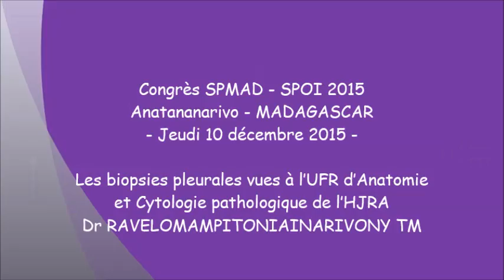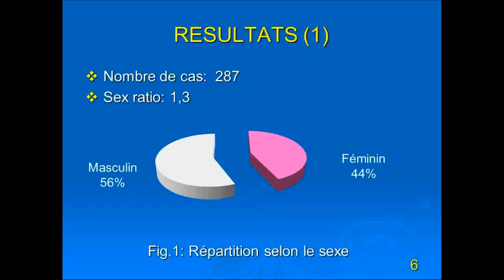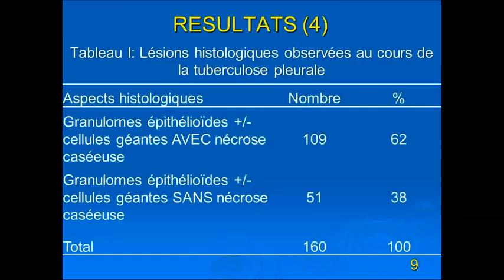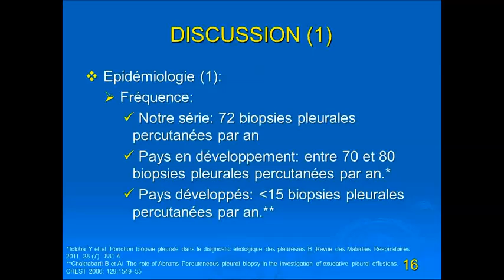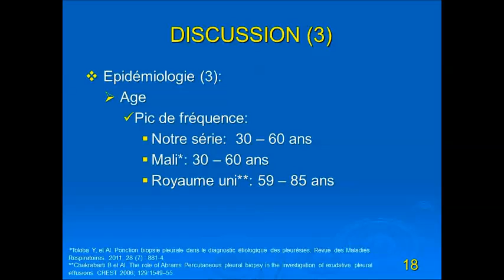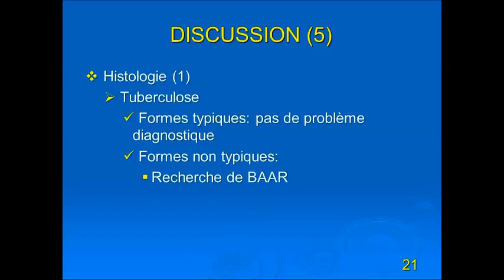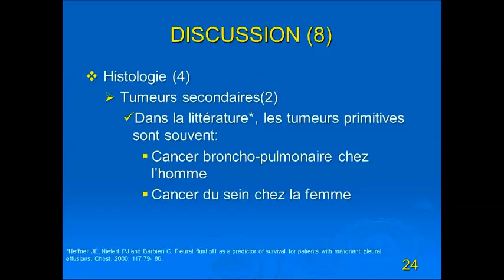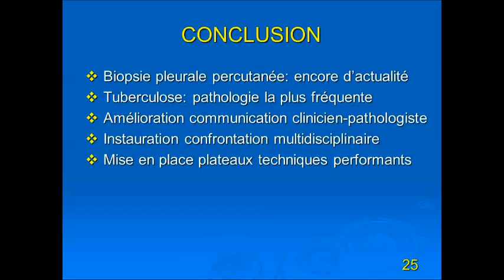Les biopsies pleurales vues à l’UFR d’Anatomie et Cytologie pathologique de l’HJRA Dr RAVELOMAMPIT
Congrès de la Société de Pneumologie de l'Océan Indien SPOI
Madagascar 2015